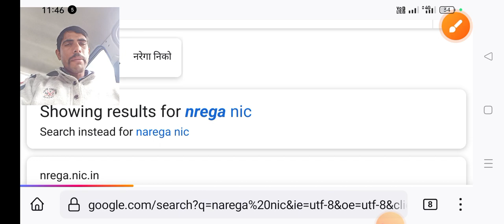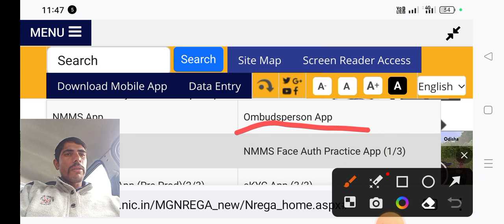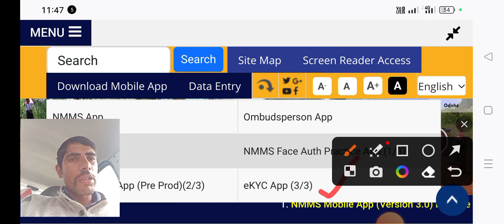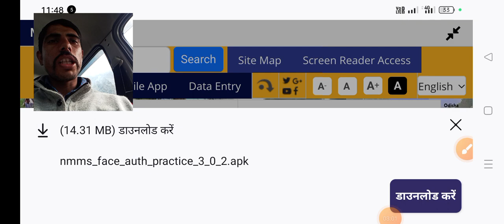NMMS New version download 3.0.2 कैसे करें , नरेगा Nmms पर बड़ी खुशखबरी जल्दी अपडेट करें 2024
चेहरे से हाजरी कैसे लगाएं
NMMS news today
NMMS new update today
nmms new update my
nmms face auth practice
NMMS face auth कैसे देखें
हाजरी कैसे लगाएं
NMMS new version download NMMS
nmms face auth कैसे बनाएं
nmms face auth practice app
nmms face auth code
nmms narega official
नरेगा योजना बनाई
नरेगा योजना बनाई जाएगी
technical bhattji YouTube channel
nmms new update today viral videos
nmms face auth कैसे बनाएं न्यू
new version download
New version download NMMS
how to login nmms
NMMS new update today nmms